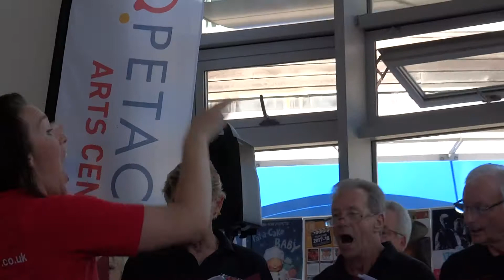InChoir members at Ropetackle - Shoreham-by-sea - Itchycoo Park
InChoir at the Ropetackle - Shoreham-by-sea - 18th June 2017